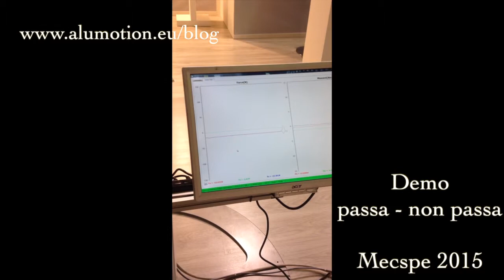Demo Mecspe 2015 Alumotion Stand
Demo "passa-non passa" utilizzata durante la fiera Mecspe 2015 di Parma.